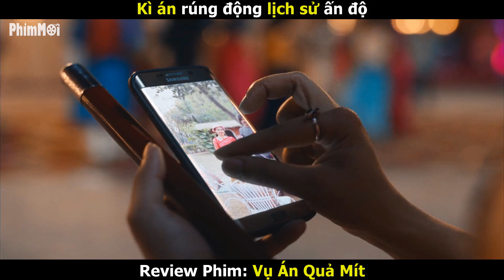1.4 Tỷ Người Dân Ấn Độ Bất An Vì Quả Mít Bị Mất - Review Phim Vụ Án Quả Mít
review phim hài
phim trinh thám hay hay - review phim hay
tóm tắt phim vụ án quả mít
review phim phá án hay. phim lẻ hay review phim hay 2023.